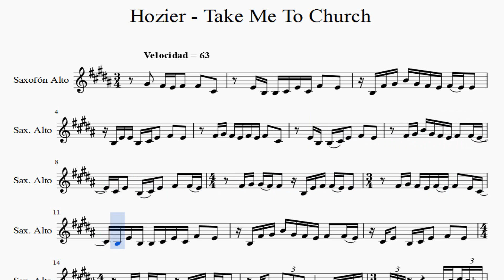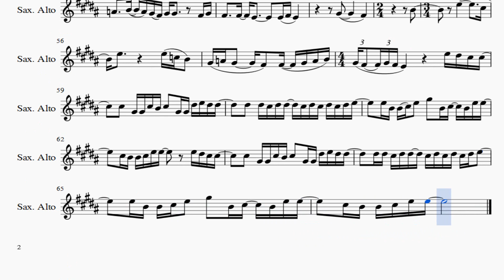Partitura Hozier - Take Me To Churchh Saxofón Alto